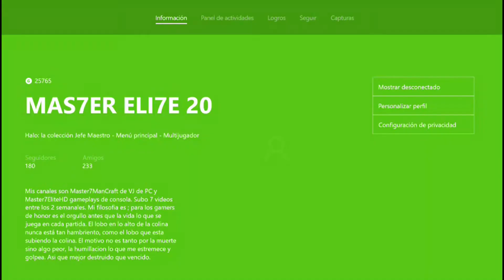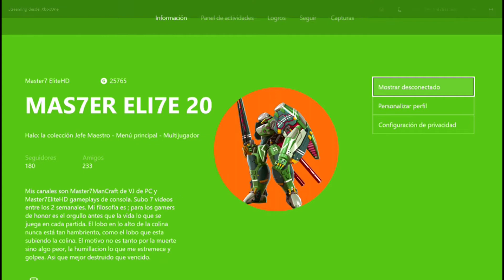capturo la bandera y evito derrota a toda costa | HALO 2 ( The Master Chief Collection ) #1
Mapa :STONETOWN -Modalidad : CLB bandera consiste en 4 rondas donde cada ronda, es defender (2veces) bandera y la otra atacar (2veces) bandera. Halo: The Master Chief Collection
Prometo practicar mas para mejorar y subir partidas donde tenga mejor saldo YOLO. Modalidad : captura la bandera en Halo 2

COMPARTE con tus amigos que han jugado este juego.
LIKE si te divertiste o aprendiste algo. COMENTA que sugieres, que viste, dudas y te respondo. Hacer alguna de estas cosas ayuda al canal y me motiva a seguir haciendo vídeos.